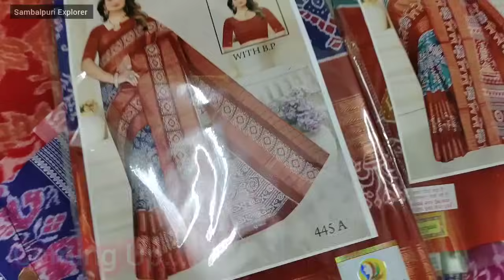ଯେତେ ଜଲଦି ହେଇ ପାରୁଛେ ଘିନି ନେଉନ ନୁଆଁଖାଇ ଲାଗି ନୁଆଁ ଆସୀଛେ ମାତ୍ର ₹600/- ଡବଲ ଧଡ଼ି ସମ୍ବଲପୁରୀ ଶାଢ଼ୀ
💥ଯଦି ଆପଣମାନେ ସମ୍ବଲପୁରୀ ଶାଢ଼ୀ ବ୍ୟାପାରୀ ଆଓନ ଆର ନିଜର ବେପାର କେ ମୋର ଦ୍ୱାରା ପ୍ରଚାର କାରବାକେ ଚାହୁଁଛନ ବେଲେ ମୋରସାଙ୍ଗେ ଯୋଗାଯୋଗ କରୁନ

Bulu Meher
Address - Sambalpur BadhBazar KustaPada

                                 IMPORTANT NOTICE
sambalpurisaree